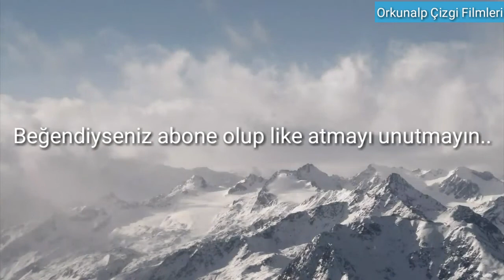DURUM ÇOK VAHİM DOKTOR BEY - Orkunalp Çizgi Filmleri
Seslendiren - Orkunalp

Kurgulayan - Orkunalp

                                      ORKUNALP ÇİZGİ FİLMLERİ